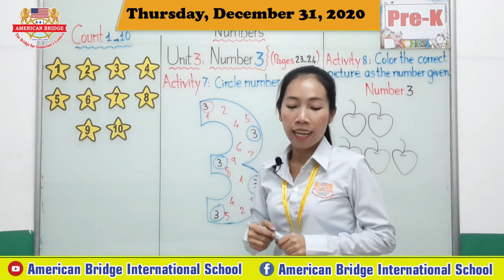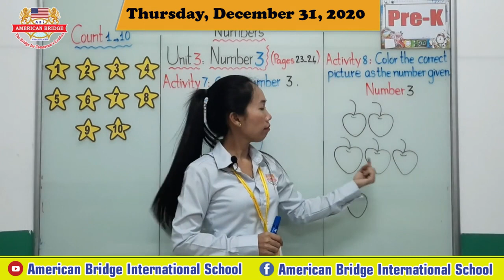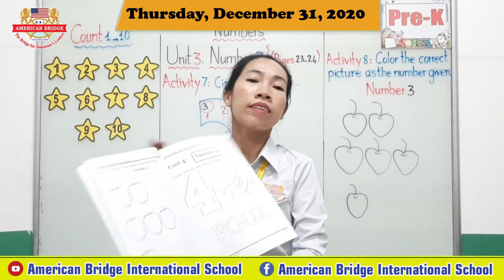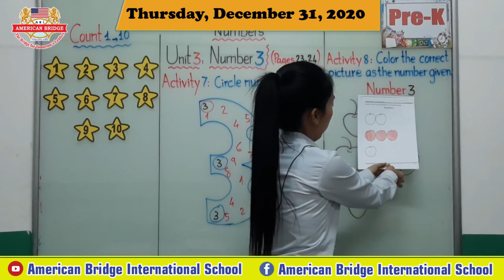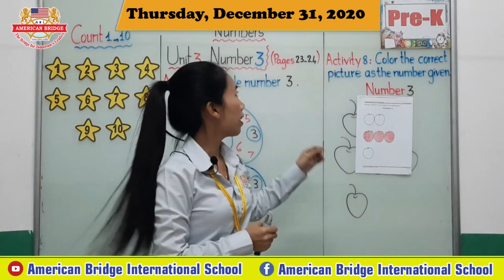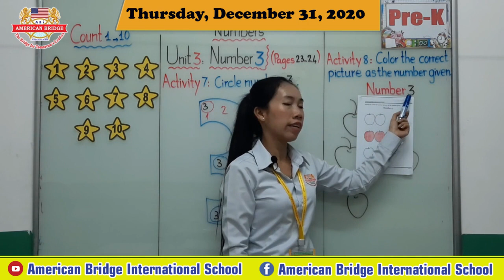Date: Thursday, December 31, 2020; Subject: Number: Topic: Number 3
Distance Learning Program